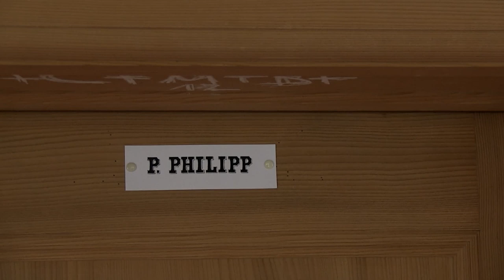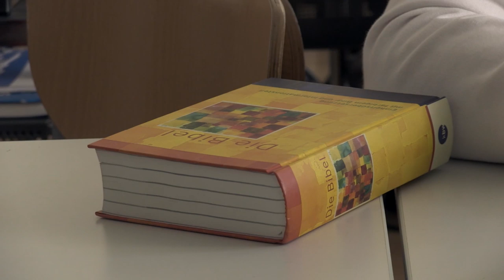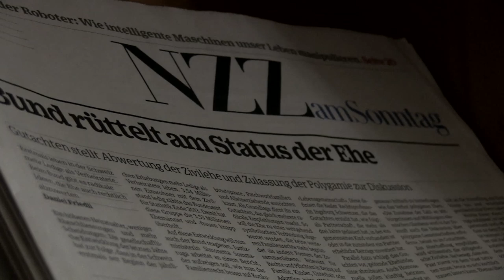Filmportrait von P. Philipp Steiner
Im April und Mai dieses Jahres haben Martin Lustenberger und Manuel Wenk, zwei Studenten der „Multimedia Production“ an der Hochschule für Technik und Wirtschaft Chur, ein Filmportrait über Pater Philipp gemacht. Die beiden jungen Filmschaffenden haben Pater Philipp an zwei Halbtagen mit der Kamera begleitet. Der kurze Film gibt einen interessanten Einblick in das Leben eines jungen Mönches im Kloster Einsiedeln. Anschauen lohnt sich!